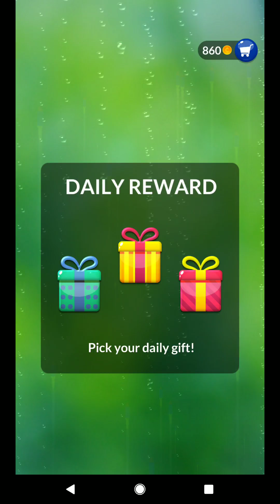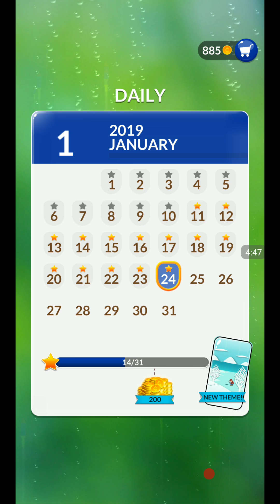WORD STACKS DAILY PUZZLE FOR THURSDAY JANUARY 24TH 2019